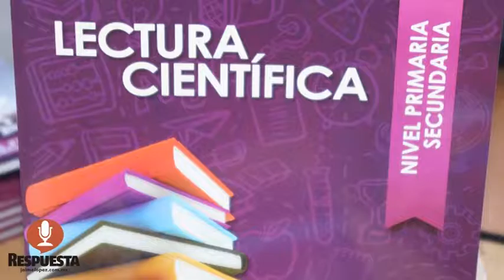INICIA EN MICHOACÁN PROGRAMA LECTURA CIENTÍFICA EN 150 PLANTELES